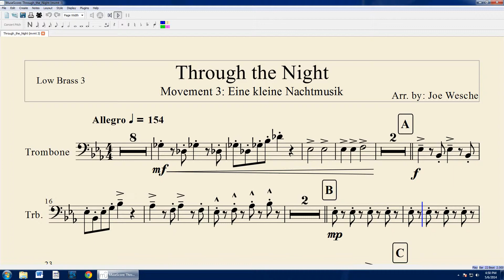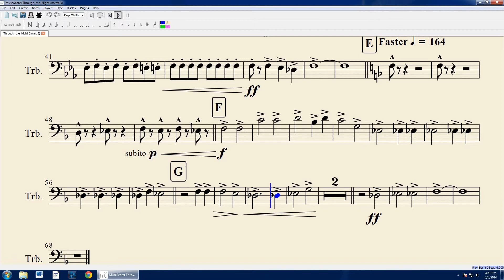Through the Night (Movement 3) - Trombone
This is the third and final movement of Through the Night (Movement 3) for Low Brass 3 by Joe Wesche. It features Mozart's Eine kleine Nachtmusik.
Make sure to check the "About" section of my channel for more tips on trombone playing, resources/information, and other great musicians/channels!